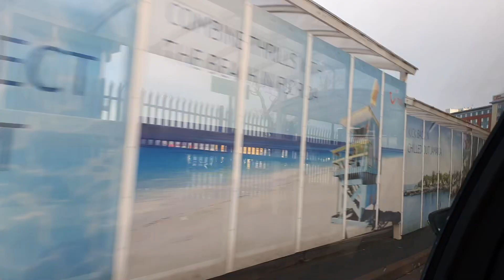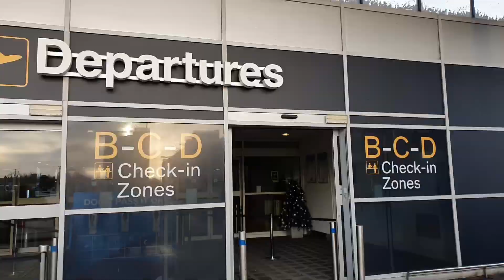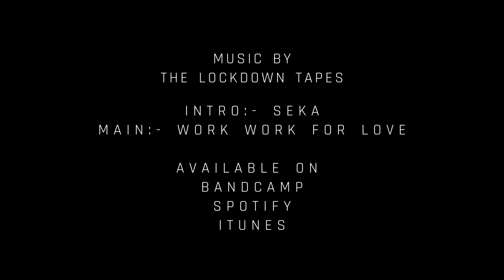02 Travelling Back To Thailand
After 2 years and 2 failed attempts i finally head back to Thailand and my wife that i haven't seen since i got married 2 years ago.